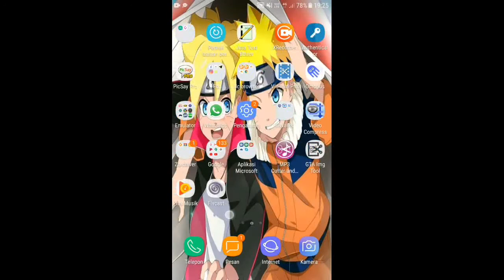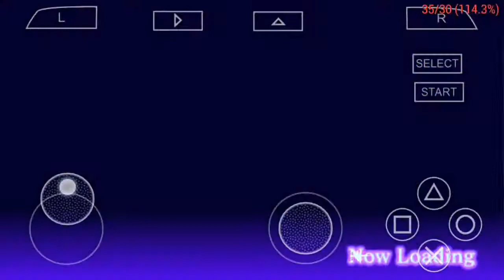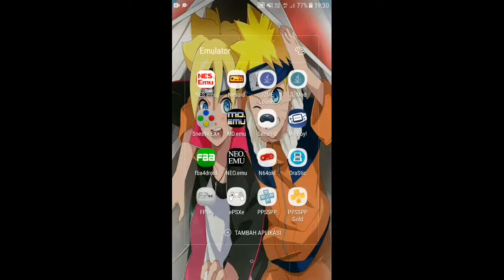Test Fungsi Dari |Analog kanan| (PPSSPP)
Link rom : emuparadise,romhustler,cdromance,coolrom